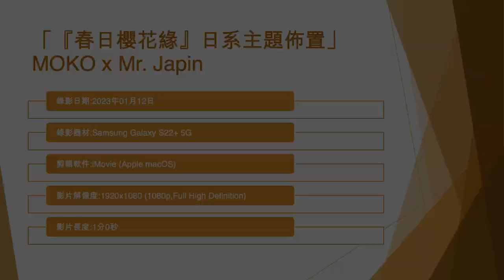「『春日櫻花緣』日系主題佈置」MOKO x Mr. Japin (2) - 2023年01月12日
錄影日期:2023年01月12日
錄影器材:Samsung Galaxy S22+ 5G
剪輯軟件:iMovie (Apple macOS)
影片解像度:1920x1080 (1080p,Full High Definition)
影片長度:1分0秒